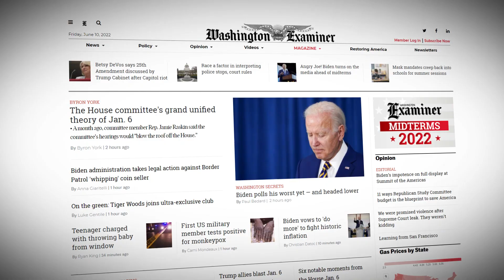Reporter's Notebook: Will Biden's visit to Saudi Arabia help alleviate gas prices?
Washington Examiner White House reporter Katherine Doyle joins Jim Antle to discuss how Biden's visit to Saudi Arabia could effect gas prices in the U.S.